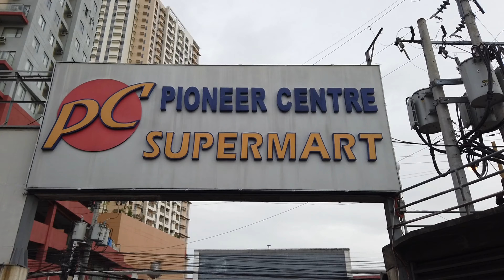MURANG BILIHAN NG ORIGINAL NA SAPATOS! OUTLET STORE PRICES! BAGSAK PRESYO! ALWAYS SALE! - Part 2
Hi Guys,

2. LIKE THE VIDEO

Guys! Samahan nyo akong tuklasin ang mga new arrivals na sapatos sa bilihan ng mura at original na sapatos sa kapitolyo pasig.

Open Daily: 9:00am to 7:30pm
Location: Pioneer Centre Supermart Pioneer Street, Kapitolyo, Pasig City